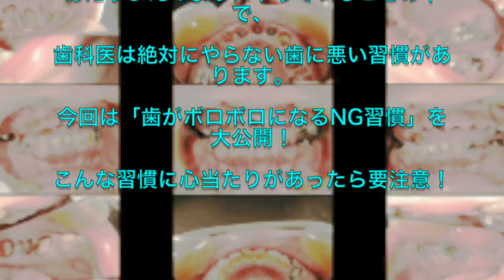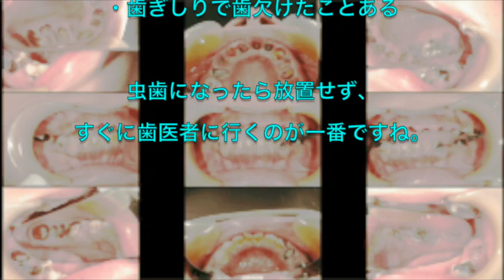歯医者が絶対禁止する「歯がボロボロになる習慣」を大公開！マジで歯なくなるぞ・・・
歯医者が絶対禁止する「歯がボロボロになる習慣」を大公開！
マジで歯なくなるぞ・・・